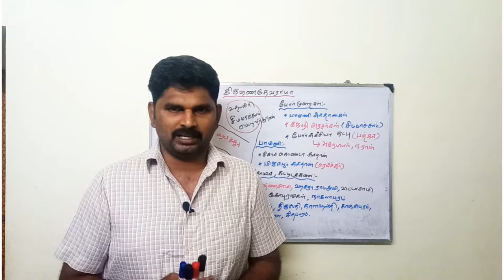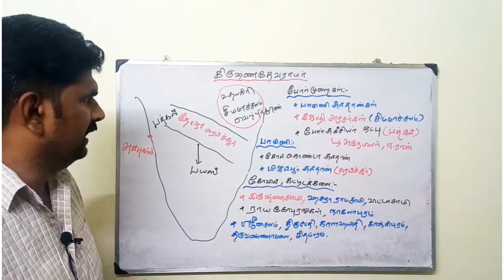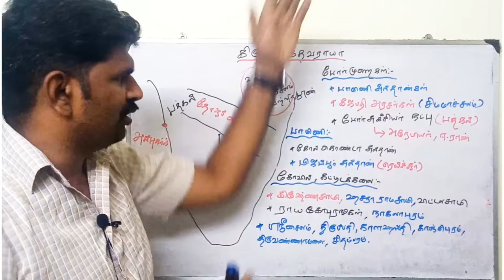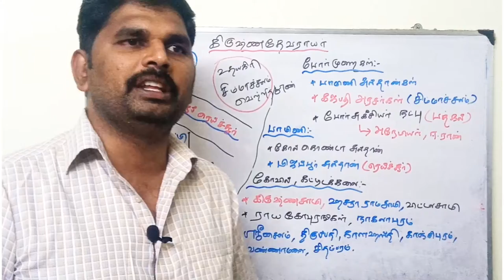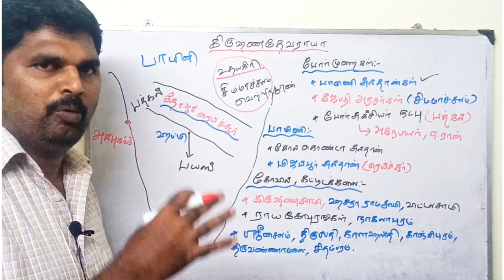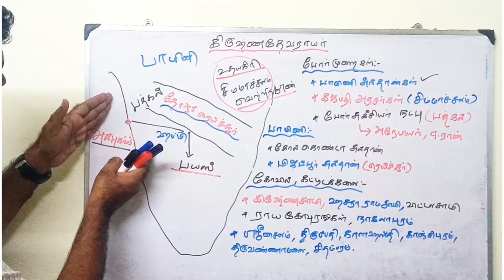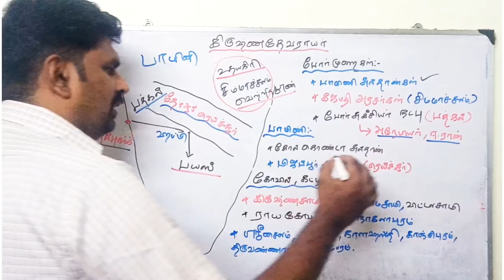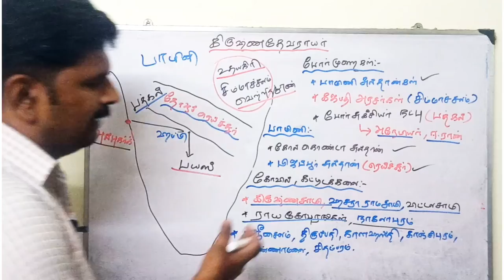Indian history I Vijaya nagar empire l Krishna devarayar I architecture